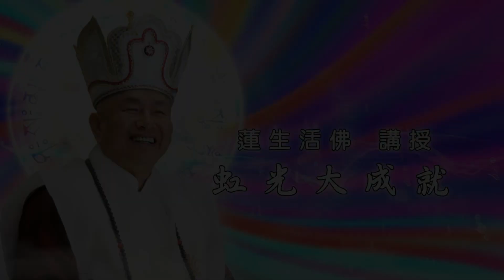虹光大成就(#419) 談證量(一) -- 蓮生活佛講授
第四百一十九集：談「證量」（一）

密教提到證量，有所謂有形與無形，在無形方面，必須用語言、文字表示出來，而有形，則能夠從身體種種的徵候，看出行者本身的證量。

眾所周知的禪宗典故，五祖弘忍要選擇衣缽傳承者，弟子神秀寫的偈是屬於「有」，而六祖慧能則是提到「無」，五祖弘忍一看就知道誰的境界高，這是以有形用偈來顯示證量。

密教則不一樣，它不但修心，修身口意清淨，也修身。修法當中，行者感應到法流進到身體，這就是證量，時時跟本尊合一的這種覺受，就是證量。

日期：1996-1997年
地點：真佛密苑
講解：蓮生活佛 盧勝彥